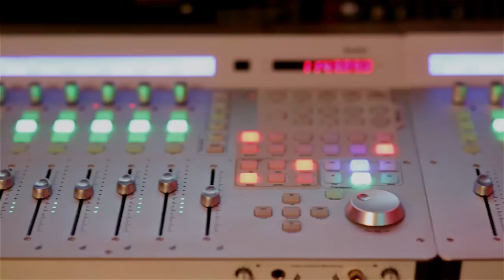ANS STUDIOS 2015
song by: The Audiense "Anthony Scott DePerto" +"Eric Tammaro"